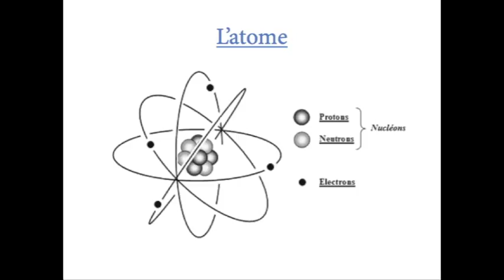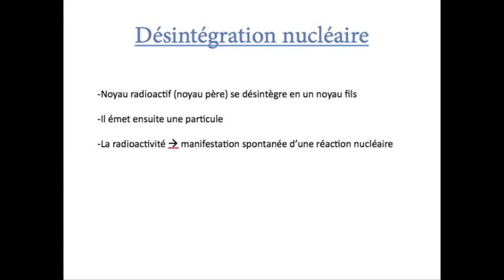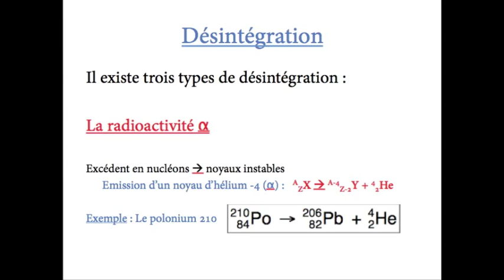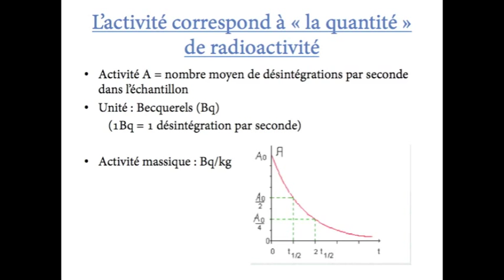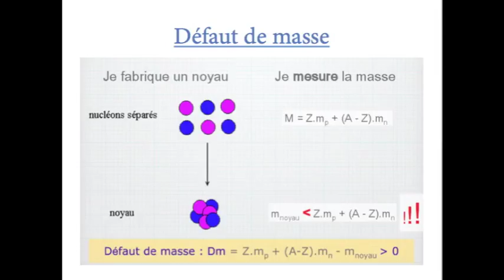La radioactivité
Physique 1ereS : la radioactivité et les réactions nucléaires